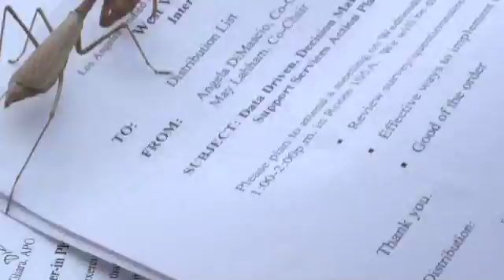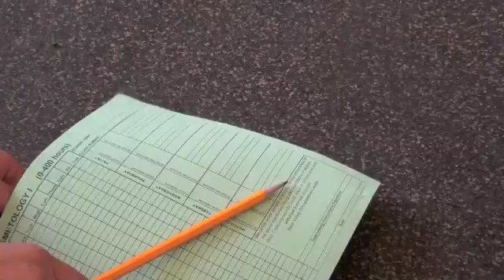.Saving a beige Praying Mantis; a beneficial insect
Beauty school students saved a  mantis from being harmed in school and placed it into a garden. It is fun to watch how students are trying to transport it from the stairs to the indoor tree, and finally into a garden. It is interesting to see with close up shots. Praying mantis has crawled up into the stairs of the school, and might have been harmed, if it was not saved. It is a beneficial insect that eats pests in the garden, and is used for biological pest control in organic gardening. It is also called Mantodea, Mntis Religiosa, Mantises, and is from the order of Dictyopteia.